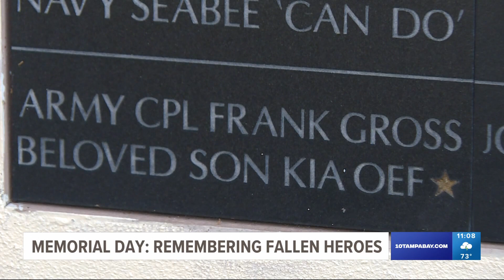'Every day is Memorial Day': Gold Star father reflects on son's legacy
Dozens of people gathered at Crest Lake Park in Clearwater on Monday evening to mark Memorial Day by honoring fallen service members.

More than 1.3 million Americans have died serving the United States, and it's not lost on Marine Corps veteran Ron Ashley that he is among the lucky ones.

"I could have been one of those guys myself,  I guess, but for some reason, I'm still here," Ashley said.

Marine Corps veteran Phil Schantz feels the same way, saying, "A lot of young men died serving, but I'm still here at 85 and it's because of their sacrifices. Freedom is not free."